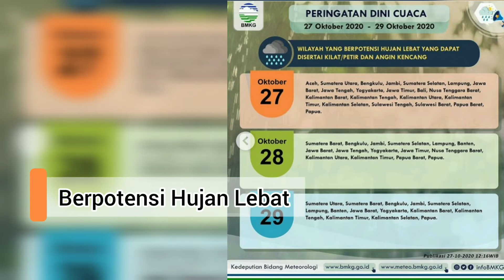BANTEN DUA HARI HUJAN LEBAT